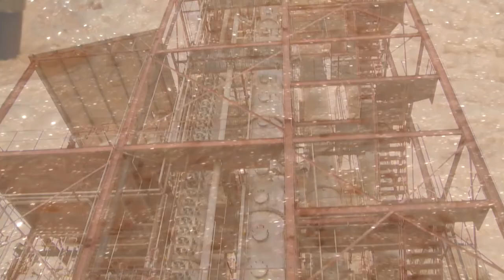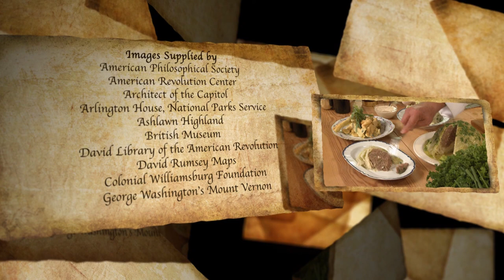A Taste of History (S4E6): The Rum Trade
Rum was so valuable in the 18th Century, that it was often preferred over money as currency. Rum was the key ingredient in the Triangle Trade that exchanged guns, gold and slaves for this precious liquid. We  travel to Guyana to see how Rum is made, and to explore the legend of El Dorado, the city of gold. Chef Staib cooks traditional Guyanan dishes using local ingredients.